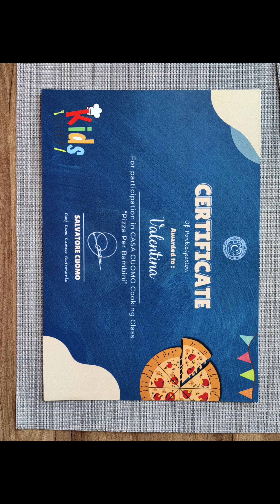Learning how to make Italian pizza @Casa Cuomo Jakarta